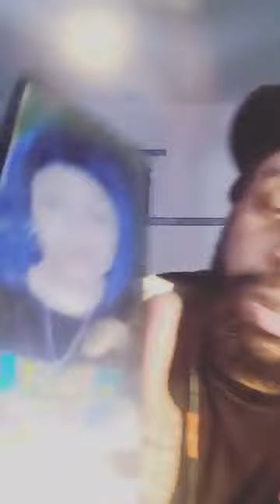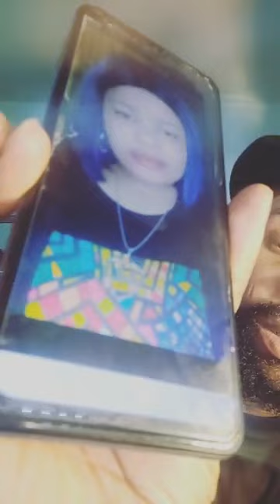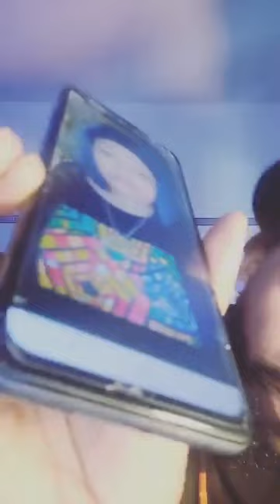Enogie Disguagua Ebony Obasuyi 😳😳😳😳😳😳